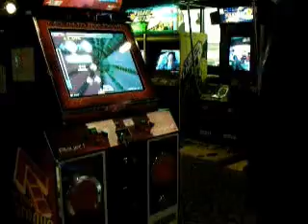Pandemonium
My friend's brave effort into Pandy hard.